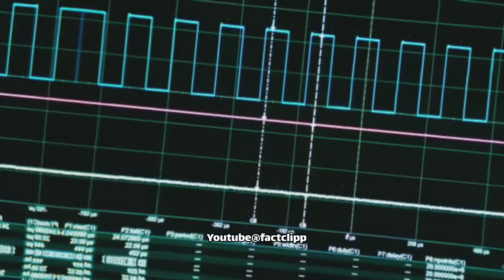آینده چه برنامه ای برای تعامل بین انسان و ماشین ها داره؟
Sources